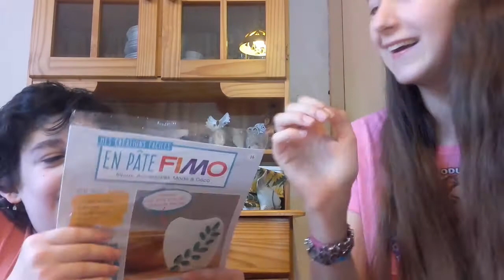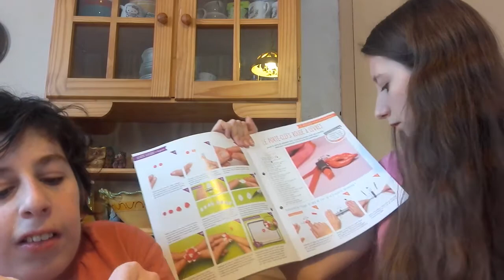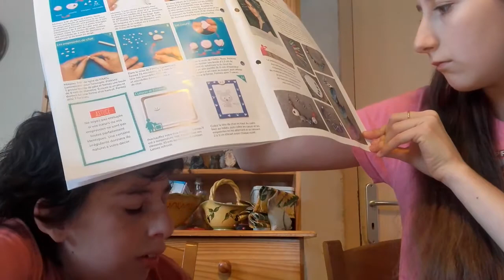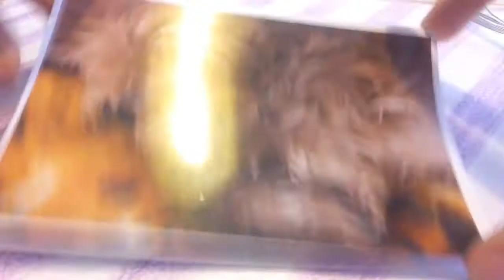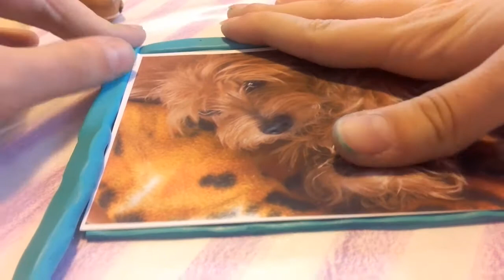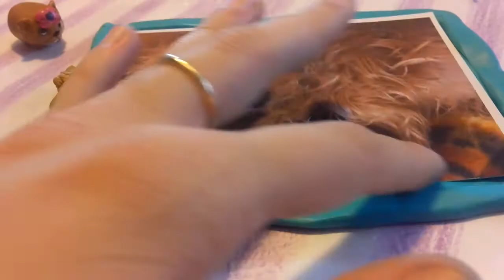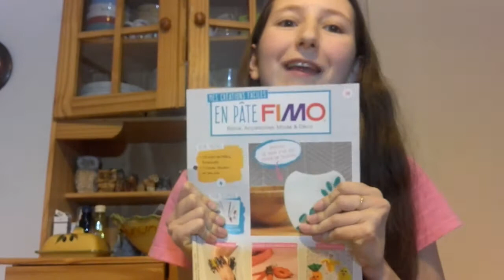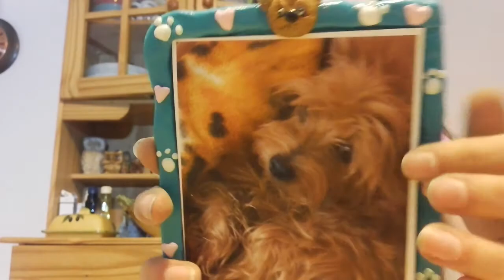Revue du magasine n°1'4 hachette + 2 PETIT TUTO le cadre ma praline et 2 fleur pour elle C3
Bonjour à tous . Aujourd' hui on se retrouve pour une nouvelle vidéo .  je vous présente le numéro 14 une revue du magazine hachette ( pour commencer la pate fimo )  +  2 PETIT TUTO le cadre ma praline et 2 fleur pour elle C3

 : dimanche 26 novembre en  direct a 15 heure  kimicollections : ouvre mon colit que je lui et envoyer
serait vous présent :) sa me ferait super plaisir et pour elle aussi merci

J'espère que la vidéo vous plaira et que vous laisserez un petit commentaire💬📃 pour me dire ce que vous en pensez . Merci a tous .

ça me ferai trop plaisir 😃et a cliquer sur la petite cloche 🔔pour recevoir tout de suite les vidéos que je mets en ligne . Merci

si vous reproduisez mes créations n' hesitez pas à me les envoyer sur ma page facebook : miss la fee clochette créative
ou sur snapchat : misslafeecloche
ou sur instagrame : misslafeeclochettecreative

Je vous répondrai et mettrai un like 👍 . C' est un plaisir de voir vos créations . Merci ☺.

Merci du fon du coeur  d' avoir regardé ma vidéo ; parceque c'est une vidéo qui me tien beaucoup a coeur ; par ce que il y a mas belle praline que j'aime tan . Je vous fais de gros bisous et a bientôt pour une nouvelle vidéo ☺

si vous avez lu jusqu' ici mettez en commentaire
pour que je sache qui regarde en barre d'info merci  :)

Mélanie Bisous . ☺
Me contacter

Ma page facebook : miss la fée clochette créatives

Instagrame : misslafeeclochettecreatives